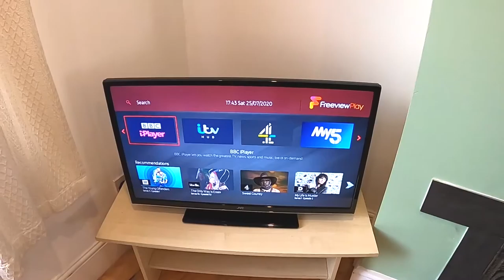Poole Quay Holiday Vacation Rental Dorset, Great for Families.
Fisherman's-Terrace (Tardis) Old RNLI & Crabbing.
Avalable, Poole Quay holiday vacation rental in Dorset, UK.The house sports a wide-open living and dining area! Bear in mind this is not hotel accommodation but an authentic modernized Fisherman’s end-of-terrace hideaway. Originally occupied by fishermen and Lifeboat crew, the property is aprox 140 years old, now fully modernized with everything new, from beds to kettle. The location is perfect, no car needed as just outside the front door there lies a vast list of things to do & visit!